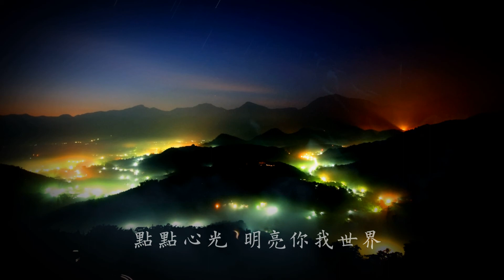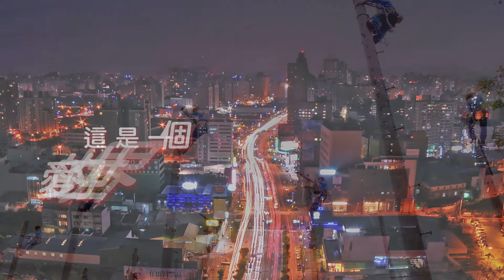發現電力之美-第十四集